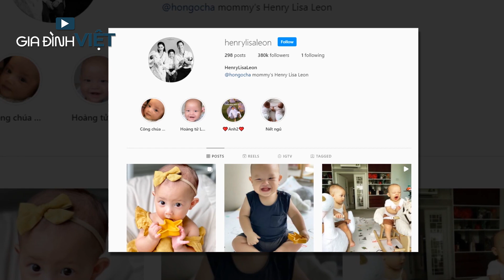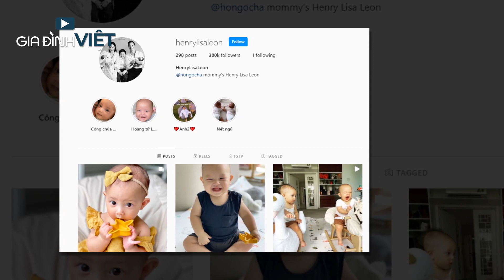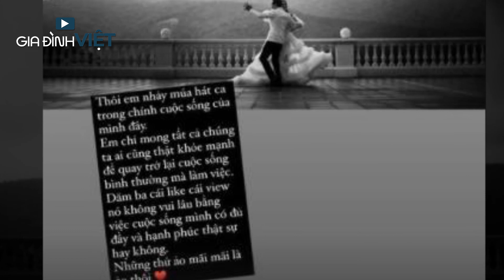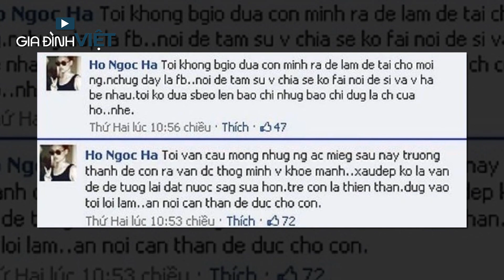Hồ Ngọc Hà đăng đàn đáp trả cực gắt khi bị nói lợi dụng Lisa và Leon để câu view